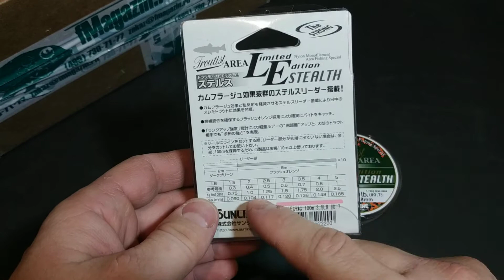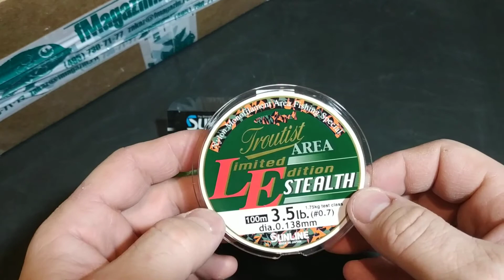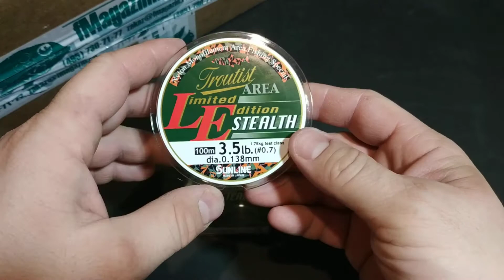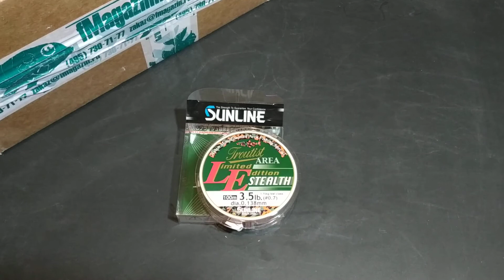Видеообзор лески Sunline Troutist Area LE Stealth по заказу Fmagazin